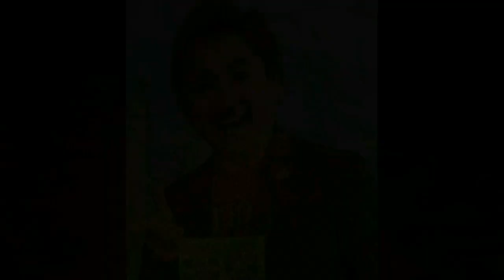【感激】#11 FUNKIST染谷西郷さんとコラボした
＊FUNKISTさんのチャンネル＊

【タクandヨシ チャンネル】

＊大村拓也SNSはこちら＊

＊ヨシティー個人チャンネル＊